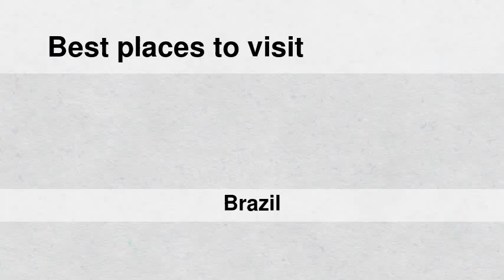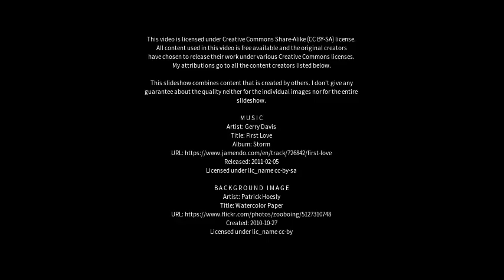Best places to visit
Best places to visit - Montanhas (Brazil) Best places to visit - Slideshows from all over the world - City trips, nature pictures, etc.